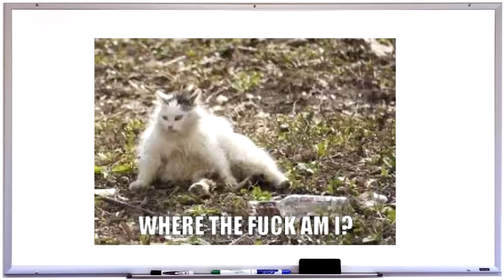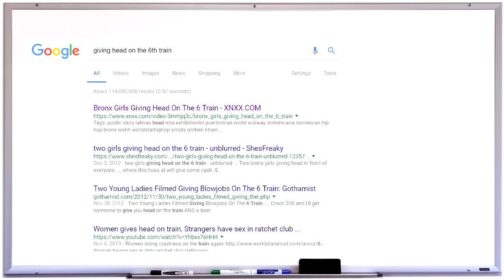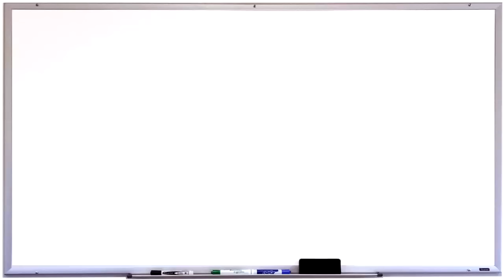What's the Most You've Done to Get Laid?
Stories and tales of the greatest chases guys endured to try to get laid. You could also get a few pointers from this video to help your own game out. Enjoy folks.

Lit ass song in the end : Eric Reprid- YELLOWKID